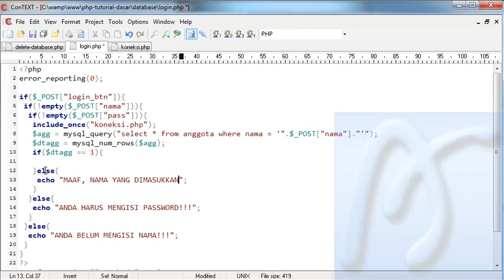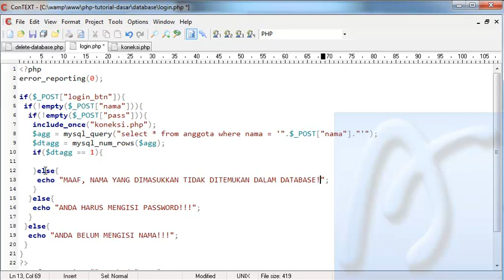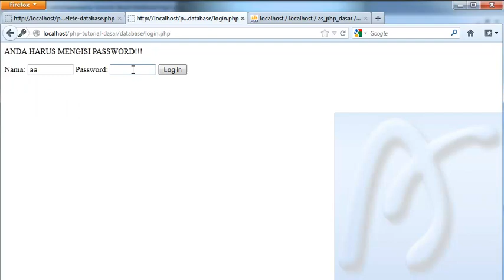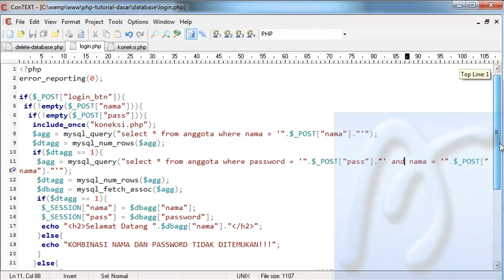PHP Dasar Video Tutorial 080 Membuat Blog Artikel 02 Login bagian 2